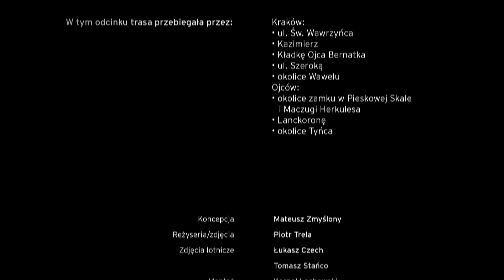Piękne drogi | Małopolska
Kolejna trasa prowadzi nas przez historyczną i bardzo zróżnicowaną krajobrazowo krainę Małopolski. Mazda rozpoczyna podróż na krakowskim Kazimierzu. Dalej przejeżdża przez ul. Świętego Wawrzyńca, ul. Szeroką, Kładkę Ojca Bernatka i okolice Wawelu w Krakowie. Nie zostały pomienione także okolice zamku w Pieskowej Skale i Maczugi Herkulesa, Lanckorona oraz okolice Tyńca.